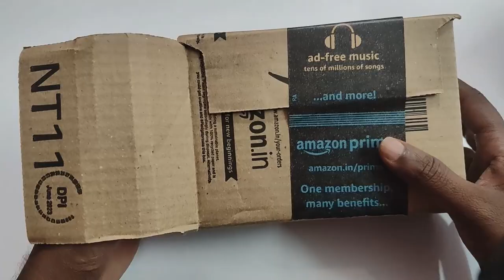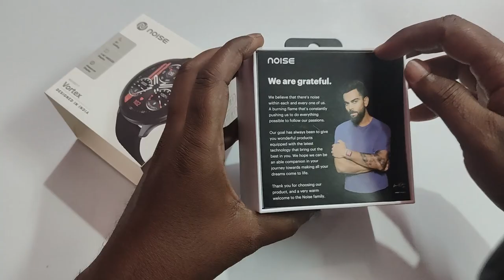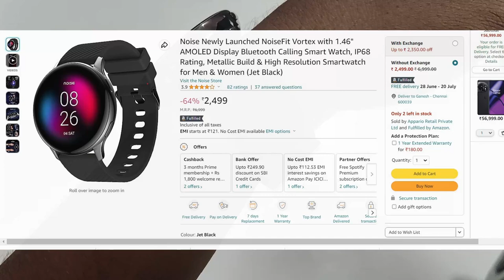Noise Vortex SmartWatch Unboxing & Review In Tamil| Best AMOLED Display Bluetooth Calling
Best Buy - Amazon

To Help this channel buy anything from Amazon using this link:- ➡️

Deals updated every 30min.

Also share this information with your friends, because sharing is caring - lets help them too. This is your friend Ganesh from BestofUnbox